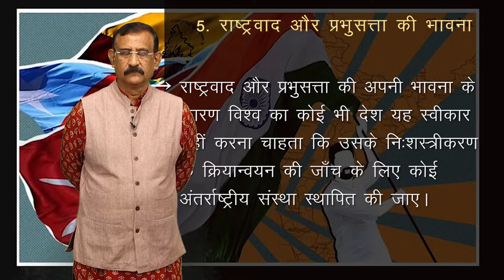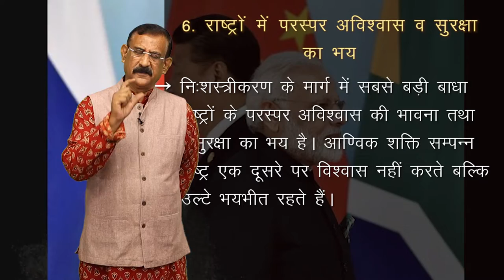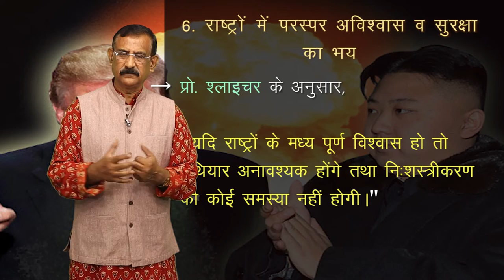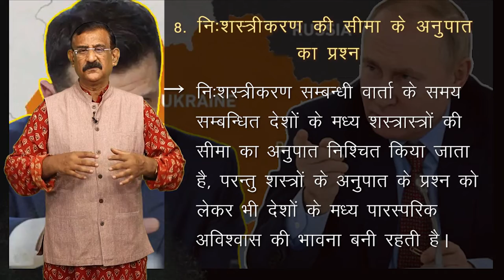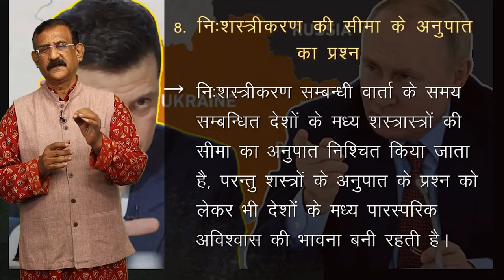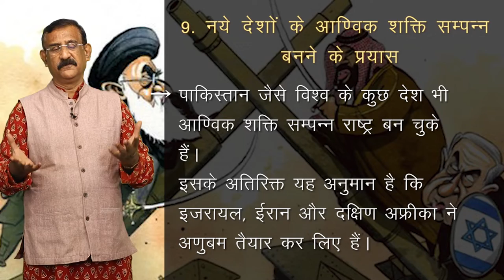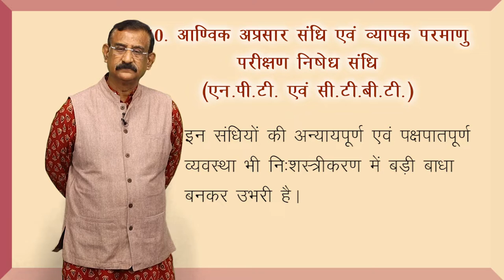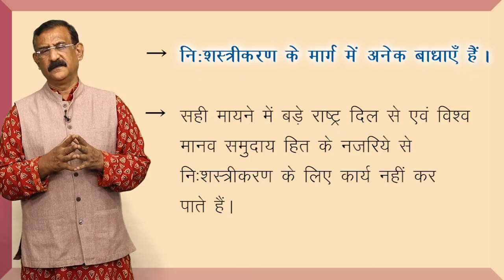CLASS 12th POLITICAL SCIENCE | CHAPTER - SECURITY IN CONTEMPORARY WORLD | समकालीन विश्व में सुरक्षा